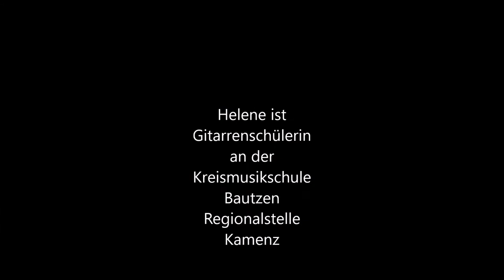Helene Koch "Kleine Romanze" von Tatiana Stachak